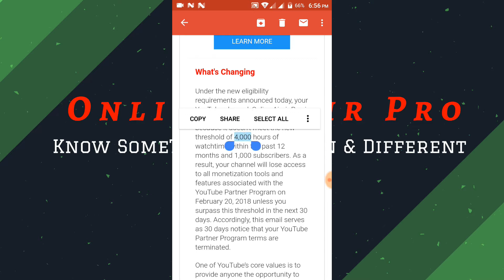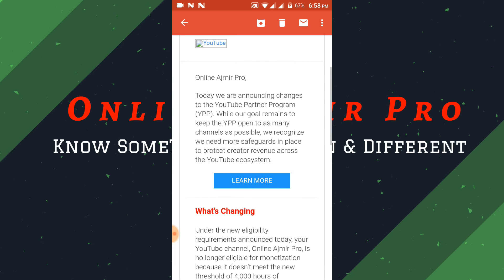youtube partner program Uptate 2018 EveryOne monetization will be off | Online Ajmir Pro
Youtube Uptate
 EveryOne monetization will be off
monetization will be off
youtube monetization changes
youtube monetization review
Youtube Uptate 2018
youtube changes
youtube partner program